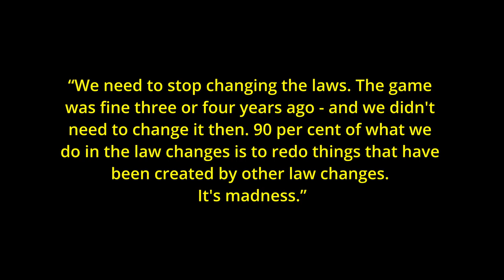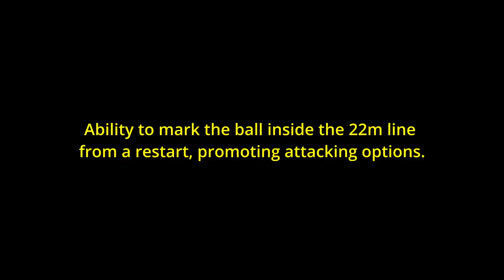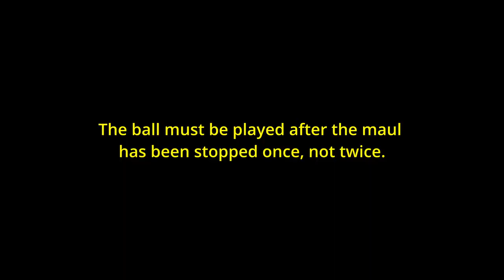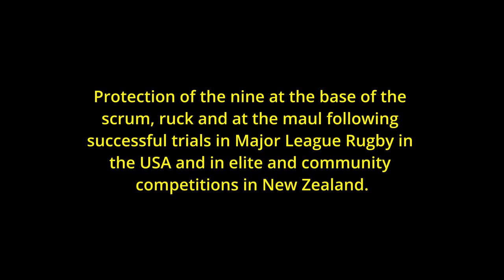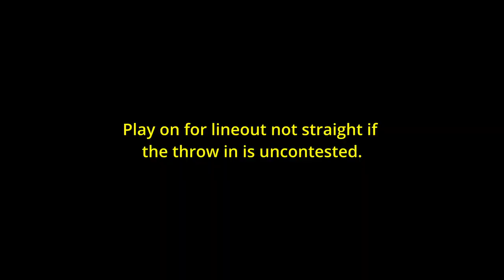Is Rob Baxter right? - Should rugby laws be left alone?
This week Rob Baxter hit out at potential World Rugby law changes saying “We need to stop changing the laws”.

World Rugby has outlined the next steps in the process of reimagining rugby’s entertainment factor, part of a wider mission to grow audience share over the next decade.

Is this necessary or is it confusing for players and spectators alike?

In this video, I share my thoughts on Phases 3,4 & 5 of their plan. Are we sacrificing the core tenets of our game for global appeal?